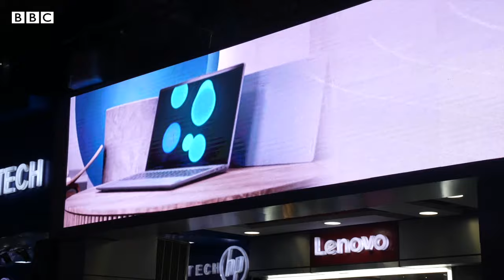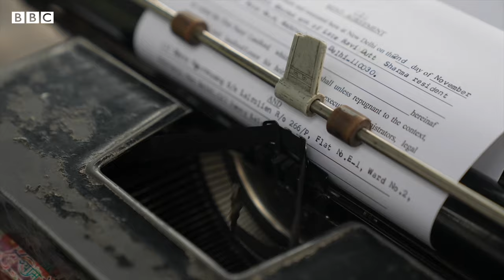The people keeping India’s typewriters alive | BBC News India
In India, typewriters are a source of nostalgia for some and a new-found passion for some others. In this digital age with new devices and gadgets penetrating our lives at breakneck speed, the use of typewriters may have considerably dwindled but they continue to exist - outside courtrooms, in typing coaching institutes, in some homes and even in vintage stores. But what is behind this undying love for the manual machine and why does it continue to click among Indians?

Video by Antariksh Jain